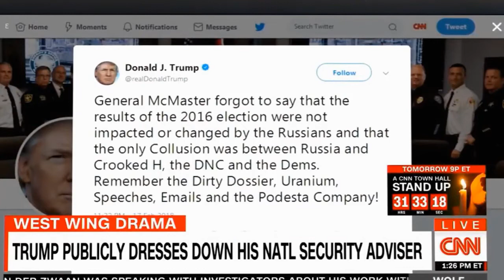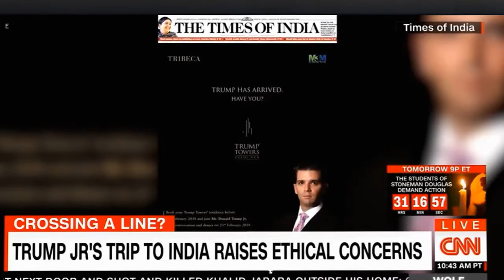BREAKING NEWS 02/20/18 - CNN WOLF..